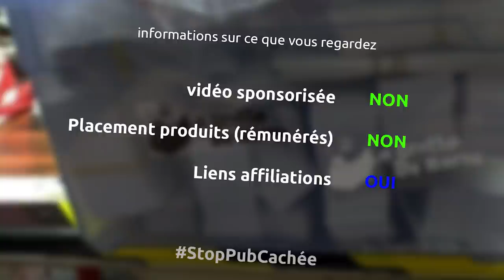un sac pour 6 à 8 bières en bâche vinyl et matériau de récup - prototypage et fabrication - Ep359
Aujourd'hui j'utilise ma super machine à coudre et de la bâche vinyl pour tenter de fabriquer un sac à bières ultra stylée

les outils
pfaff 1245
coupe fil
règle pour la couture 60cm
ciseaux couture
scotch double face couture
mat de découpe
enlève agrafe

la musique
Righteous - Silent partner
March to victory - Silent partner